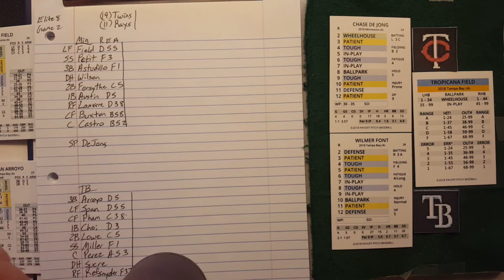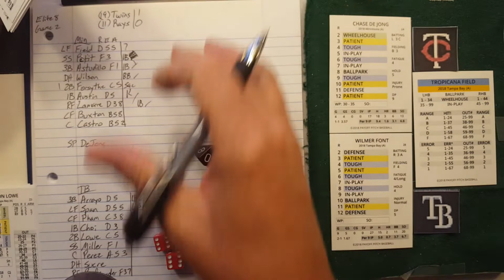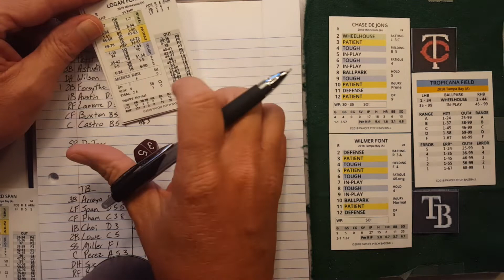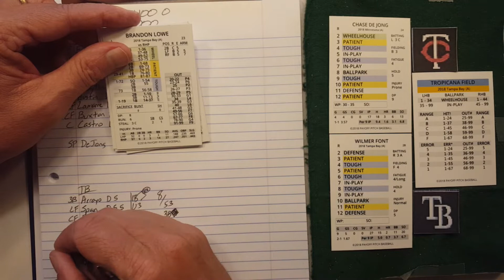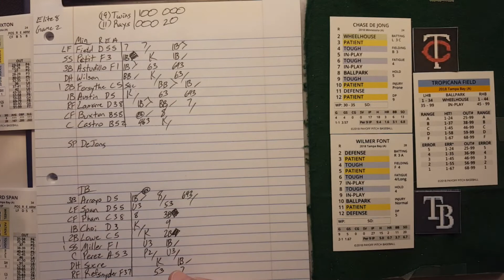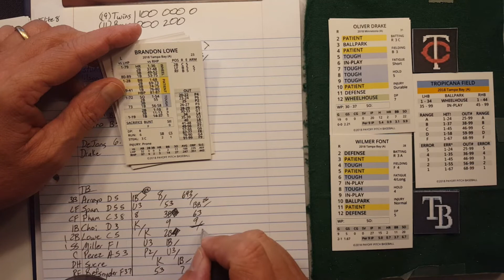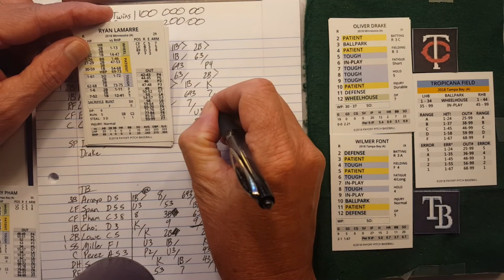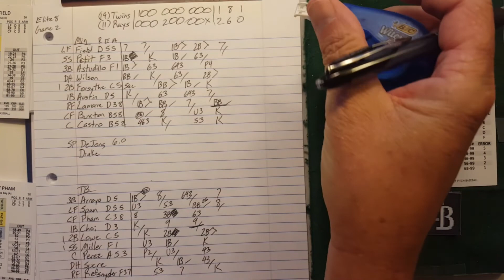Limited Player Tournament Elite 8 Game 2